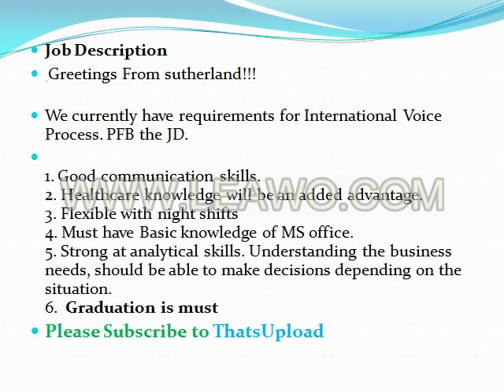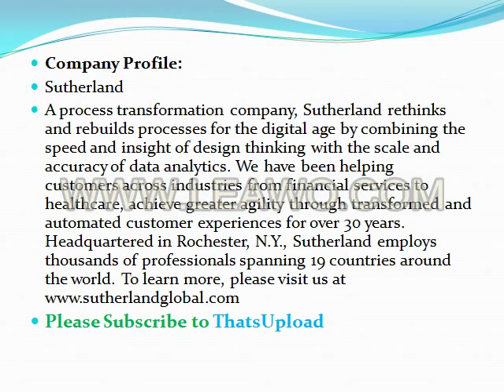BPO job in hyderabad in Sutherland Company | MNC